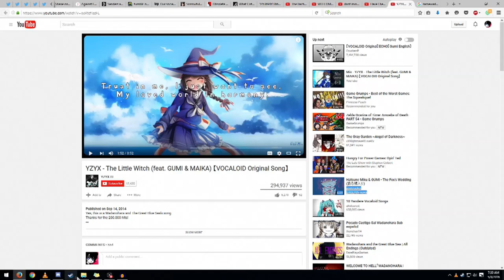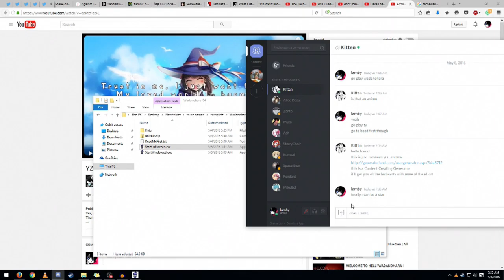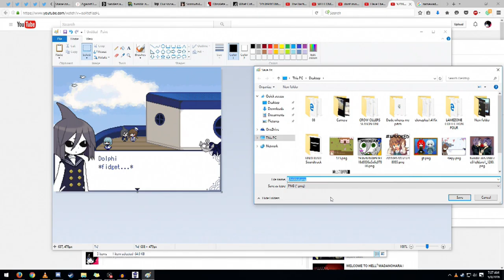wandoahaora and the great times aehad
hey everybunny since you wont play this gme no matter how much i tell you too heres a little sneak peak to get you interested